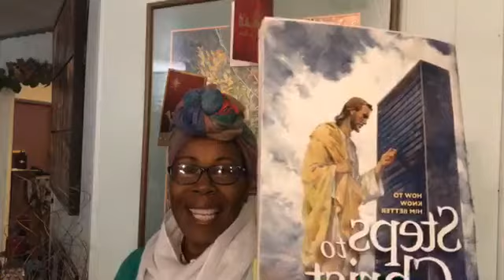The Ministry of Healing - Courtesy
The Ministry of Healing - Courtesy ~ The Lord Jesus demands our acknowledgment of the rights of every man. Men's social rights, and their rights as Christians, are to be taken into consideration. All are to be treated with refinement and delicacy, as the sons and daughters of God.

Christianity will make a man a gentleman.

**Do you want to know the direction He desires you to take in life? If that you then take a look by clicking the